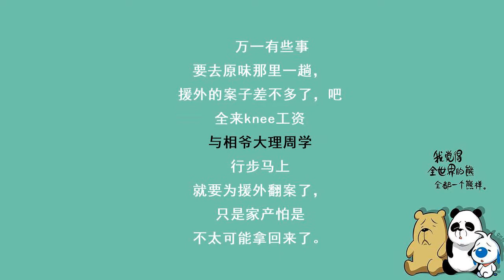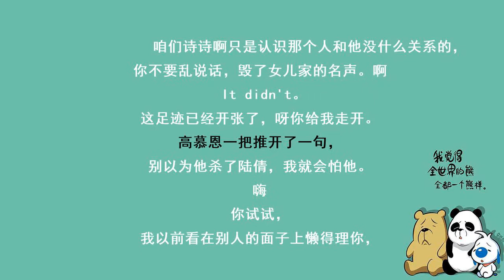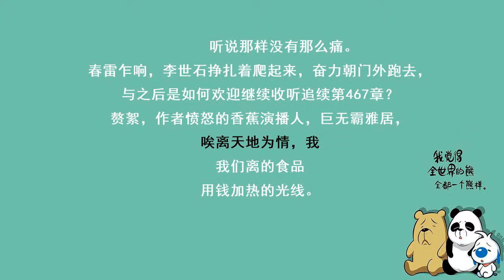赘婿第526章：雷声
因为欠了太多听友的加更，为了早日还清债务，所以暂停打赏加更的设定，补完加更之前，只冠名不加更了~请各位听友相互告知，谢谢支持~~